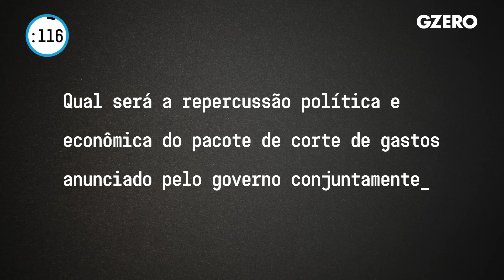Christopher Garman: Juntar pacote fiscal com isenção de IR foi "tiro no pé" | WW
Diretor-executivo para as Américas do grupo Eurasia avalia que governo juntar isenção do Imposto de Renda com medidas de contenção de gastos foi um grande ‘tiro no pé’ .